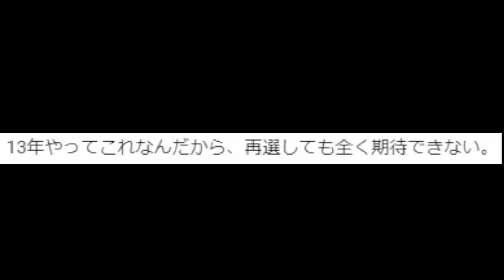【参政党】大阪府知事選挙 維新の会 演説 聞いてみた 結果は！？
参政党　吉野 敏明

吉野 敏明（よしの としあき、1967年10月18日‐）は神奈川県横浜市出身、参政党共同代表、参政党参議院議員全国比例区第２支部長、言論人、医療問題アナリスト、作家、歯科医師、歯学博士、歯周病専門医、日本歯周病学会指導医・評議員、昭和大学歯学部兼任講師。

神奈川県立希望ケ丘高等学校を経て、平成5年 岡山大学歯学部卒業。東京医科歯科大学歯学部歯科保存学第二講座（歯周治療学）入局。平成18年 吉野歯科診療所 歯周病インプラントセンター開設。平成20年、医療法人社団誠敬会設立。平成26年に内科部門を新設し、「誠敬会クリニック 内科・歯科」に名称変更、また精神科病院の医療法人弥栄病院（病床250床）理事長に就任。平成29年4月、医療法人桃花会一宮温泉病院理事長に就任。平成29年6月、医療法人社団 誠敬会 誠敬会クリニック銀座 院長に就任。令和3年12月、参政党共同代表、参政党参議院議員全国比例区第２支部長に就任。

（1）選挙の告示日

大阪府知事選挙：令和5年3月23日（木曜日）
大阪府議会議員選挙：令和5年3月31日（金曜日）
（2）投票日：令和5年4月9日（日曜日）午前7時から午後8時まで

（3）投票所：市内38投票所

（4）開票：令和5年4月9日（日曜日）午後9時10分開始予定

（5）開票所：第一総合運動場市民体育館（スカイアリーナ）

（6）選挙人名簿登録基準日・登録日

大阪府知事選挙：令和5年3月22日（水曜日）
大阪府議会議員選挙：令和5年3月30日（木曜日）
（7）投票できるかた（次のすべてに該当するかた）

日本国民で満18歳以上のかた（生年月日が平成17年4月10日以前のかた）
令和4年12月30日以前から本市の住民基本台帳に登載され、市の選挙人名簿に登録されているかた

維新の会　聞いてみた